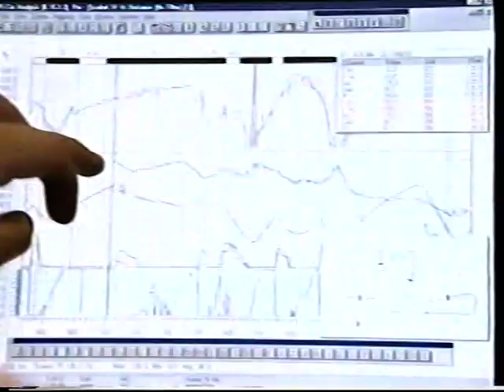10 News and Sports Tonight Update, Swan Mid, The Living End, Rowe & Jarman, What Women Want,X Files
Ads for 10 News and Sports Tonight Update, Swan Mid, The Living End, Rowe & Jarman, What Women Want,X Files